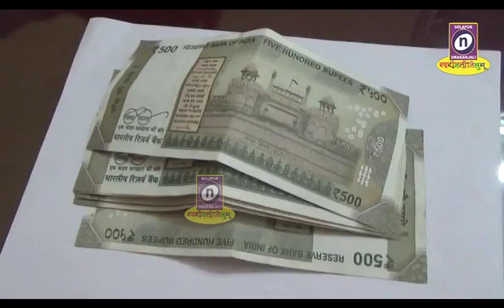16 01 2020 जेलरोड परिसरात चोर्‍या करणार्‍या 23 वर्षीय आरोपीस जेलरोड गुन्हे